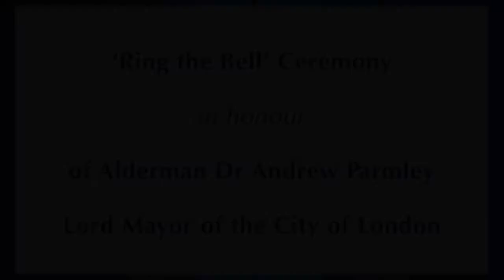'Ring the Bell' Ceremony in honour of Alderman Dr Andew Parmley Lord Mayor of the City London